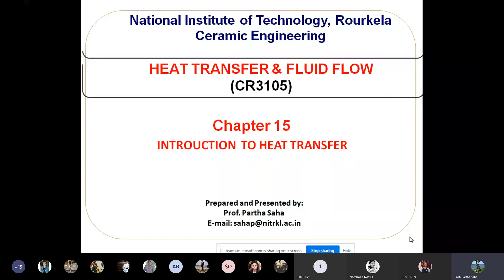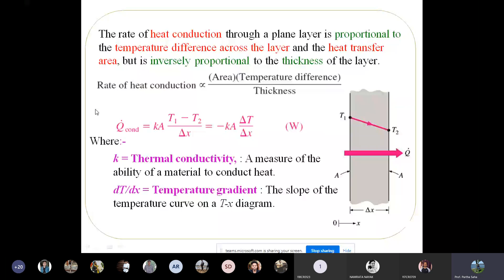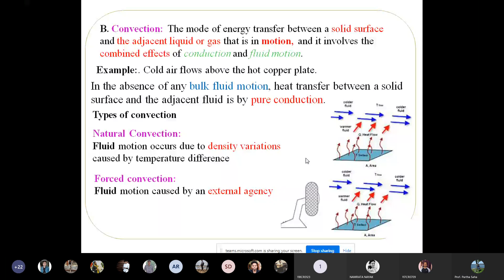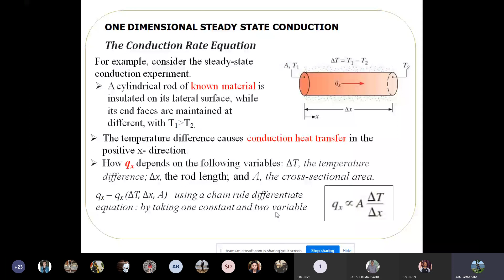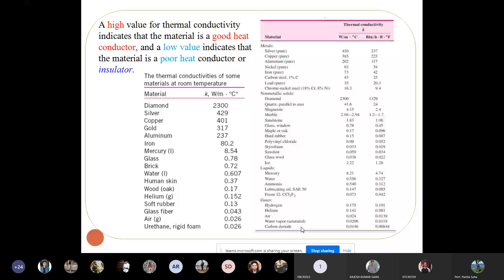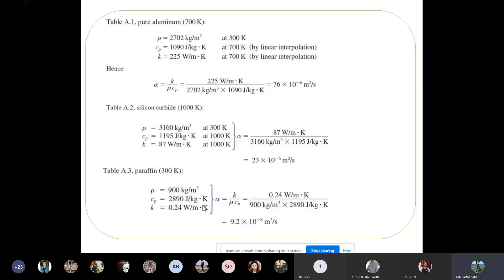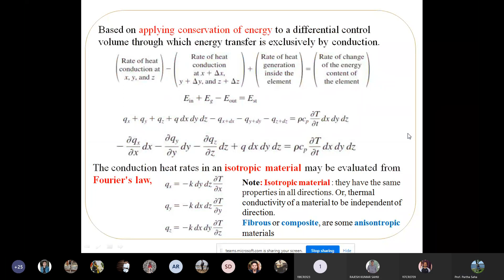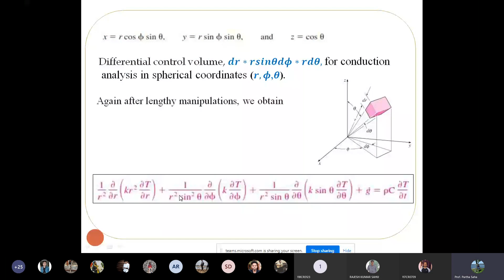Heat Transfer & Fluid Flow (CR3105) Class -15